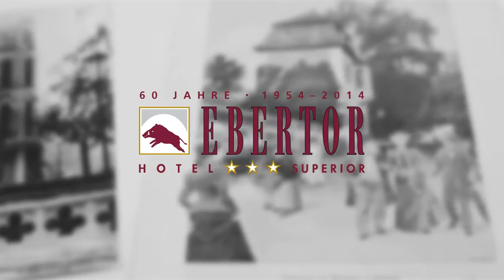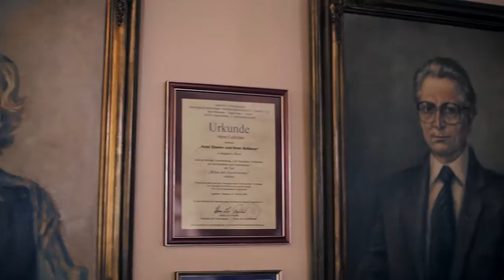60 Jahre Ebertor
Das Hotel Ebertor befindet sich seit 1954 in Familienbesitz. Dank der herzlich gelebten Gastfreundschaft der Eigentümerfamilie und aller Mitarbeiter wurden in einem halben Jahrhundert aus vielen Gästen Stammgäste und Freunde des Hauses.

Freuen Sie sich auf ein einzigartiges Kleinod in Boppard direkt am Rheinufer, das stets liebevoll und mit viel Herz erweitert wurde, und sich stolz seinen Gästen heute in der Kategorie "Drei Sterne Superior" präsentiert.